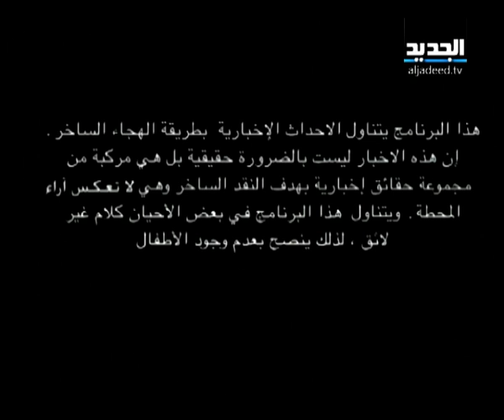شي أن أن - حلقة 01-04-2013 كاملة